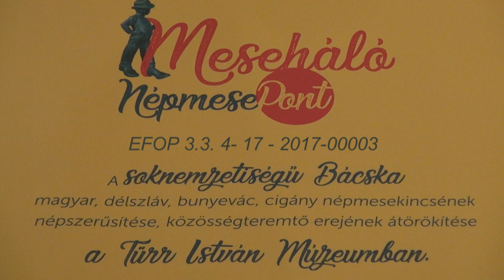Az okos Zsuzsi című mesét elmondja Nyirati Zsolt, a Szent László ÁMK tanulója.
A Türr István Múzeum által létrehozott Meseháló NépmesePont élőszavas népmesemondó versenyén, 2019 novemberében készült felvétel. Nyirati Zsolt a versenyen különdíjat kapott.